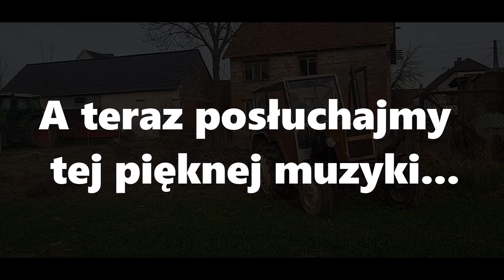✔The Best of Ursus c-330?!➜Najlepsze momenty?!☆Czwórka, belka i Ogień?!✩Tosz to szatan!🔥🔔Daniel12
✩ Daniel12 ✩

 ☆Siema tej strony Daniel12☆

 🔥jeśli podobają ci się moje filmy to zostaw subika z dzwoneczkiem i miły komentarz!🔥

 ✔Fajne stronki✔
✩ FANPAGE ✩

  🎶Muzyka:
0:00 - No zobacz co...
0:08 - David Guetta - Sun Goes Down (FunkyBeatz _ Maciej K Bootleg) _2017_
0:54 - Ekwador REAKTYWACJA 2015 _ Official Aftermovie
1:42 - Ona jest upalona (Remix)

  ☆Ścieżki dźwiękowe nie są moją własnością i nie roszczę sobie do niej żadnych praw autorskich!☆